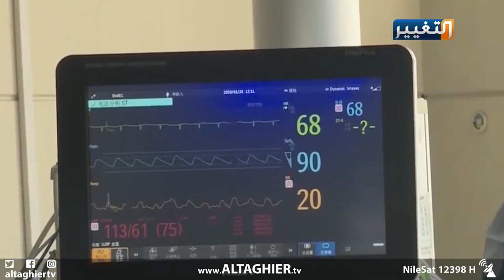ازمة كورونا والتحديات التي يواجهها العراق | تقرير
مع انتشار فيروس كورونا في العالم اجمع ودخوله الى العراق، برزت العديد من التحديات المتزامنة مع الإجراءات الوقائية للحكومة للحد من انتشار الوباء في البلاد.
قراءة: فريال الشناق